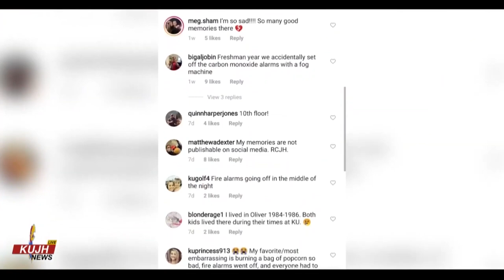Kansas Board of Regents Approves Oliver Hall Demolition | KUJH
The University of Kansas expects the demolition of Oliver Hall to cost about $2.2 million. KUJH reporter Emily Johnson got reactions about the expected demolition from students who once lived in Oliver Hall.

KUJH News
tv.ku.edu